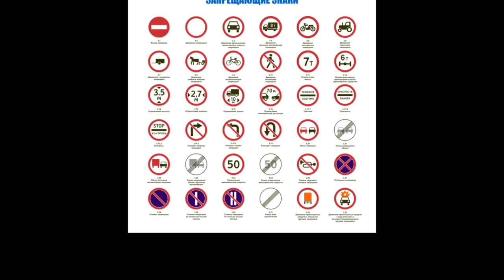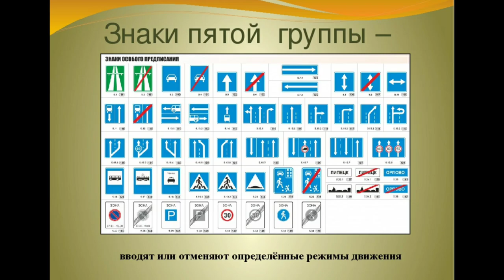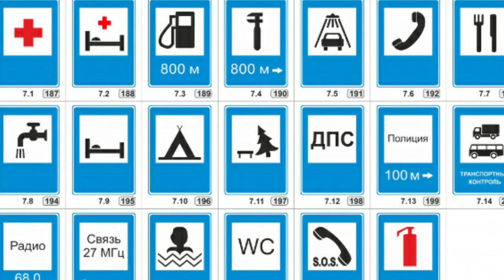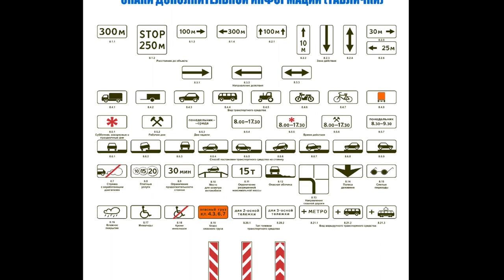Категории дорожных знаков автоинструктор27 маршрутхабаровск автошколавосток Автоинструктор27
Поддержите подпиской) буду благодарен. Задавайте вопросы, отвечу всем. автоинструктор27 Описание знаков дорожного движения.

Предупреждающие знаки - первая категория знаков дорожного движения. Номера предупреждающих знаков начинаются на цифру «1». Знаки данной категории информируют водителя об опасностях на дорогах. Знаки предупреждают о приближение к железнодорожному переезду, об опасных поворотах, о крутых подъемах или спусках, о сужении дороги.

Знаки приоритета - вторая категория знаков дорожного движения. Номера знаков приоритета начинаются на цифру «2». Знаки данной категории распределяют приоритеты поезда пересечения проезжих частей (перекрестков) или проезда узких частей дорог. В категорию знаков приоритета входят такие знаки как: главная дорога, уступи дорогу, пересечение со второстепенной дорогой и т.д.

Запрещающие знаки – третья категория знаков дорожного движения. Номера запрещающих знаков начинаются на цифру «3». Знаки данной категории запрещают движение транспортных средств изображенных на знаке, а так же запрещают движение всех транспортных средств за редким исключением. Запрещают остановку, стоянку, обгон транспортных средств, ограничивают скорость движения.

Предписывающие знаки – четвертая категория знаков дорожного движения. Номера предписывающих знаков начинаются на цифру «4». Знаки данной категории обязывают водителей транспортных средств, двигаться только в том направление, в котором предписывает знак, ограничивают минимальную скорость движения и т.д.

Знаки особых предписаний – пятая группа знаков дорожного движения. Номера знаков особых предписаний начинаются на цифру «5». Знаки данной категории регулируют дорогу с односторонним движением, обозначают жилую зону, автомагистрали, дорогу для автомобилей, пешеходные переходы, зону искусственной неровности, начало и конец населенных пунктов, направление движения по полосам и т.д.

Информационные знаки – шестая группа знаков дорожного движения. Номера информационных знаков начинается на цифру «6». Знаки данной категории информируют водителей о парковках, номерах дорог, о названиях объектов, схемах движения на сложном перекрестке, указывают направления, обозначающие место разворота или зону для разворота и т.д.

Знаки сервиса - седьмая категория знаков дорожного движения. Номера знаков сервиса начинаются на цифру «7». Информируют водителей о наличии на дороге автозаправочных станциях, гостиниц или отелей, станций технического обслуживания транспортных средств, о местах отдыха или ночевки.

Знаки дополнительной информации– последняя восьмая группа знаков дорожного движения. Номера дополнительных знаков начинаются на цифру «8». Обозначают для водителей начало или конец зоны действия знаков, под которыми установлена табличка, протяженность опасного участка дороги, обозначают на какой вид транспортного средства распространяется знак, под которым установлена табличка, обозначает способ парковки и т.д.
🎓Кто научит?👉@avtoinstruktor27
📹Кто покажет?? 👉@avtoinstruktor27
💬Кто объяснит??👉@avtoinstruktor27